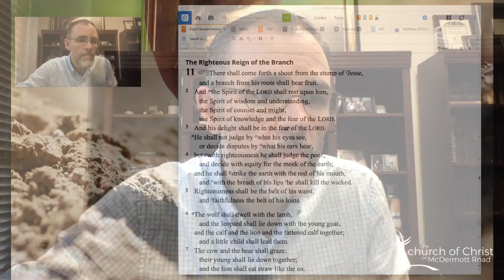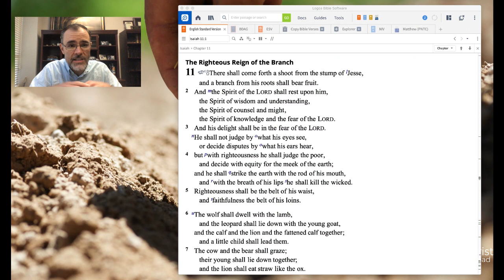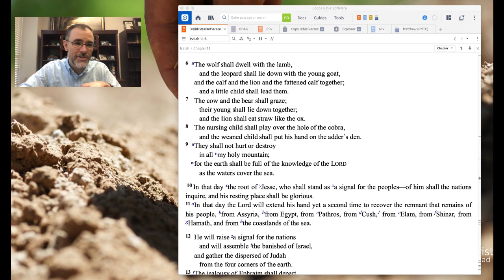Morning Devotional - The Wolf Shall Dwell with the Lamb (Isaiah 11:1-9)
Today we consider Isaiah 11, which says, "There shall come forth a shoot from the stump of Jesse, and a branch from his roots shall bear fruit. And the Spirit of the LORD shall rest upon him, the Spirit of wisdom and understanding, the Spirit of counsel and might, the Spirit of knowledge and the fear of the LORD. And his delight shall be in the fear of the LORD. He shall not judge by what his eyes see, or decide disputes by what his ears hear, but with righteousness he shall judge the poor, and decide with equity for the meek of the earth; and he shall strike the earth with the rod of his mouth, and with the breath of his lips he shall kill the wicked. Righteousness shall be the belt of his waist, and faithfulness the belt of his loins. The wolf shall dwell with the lamb, and the leopard shall lie down with the young goat, and the calf and the lion and the fattened calf together; and a little child shall lead them. The cow and the bear shall graze; their young shall lie down together; and the lion shall eat straw like the ox. The nursing child shall play over the hole of the cobra, and the weaned child shall put his hand on the adder’s den. They shall not hurt or destroy in all my holy mountain; for the earth shall be full of the knowledge of the LORD as the waters cover the sea.” (Isaiah 11:1–9, ESV)